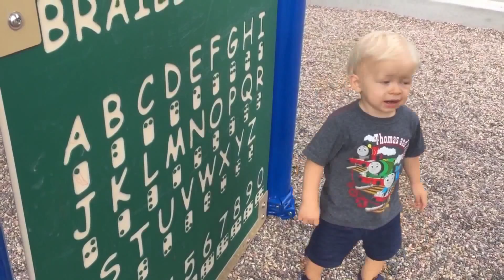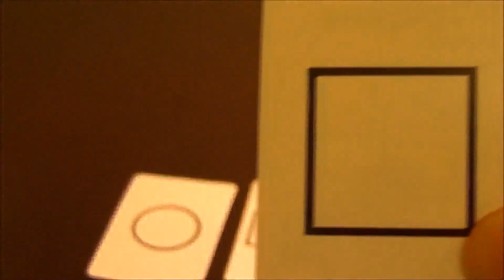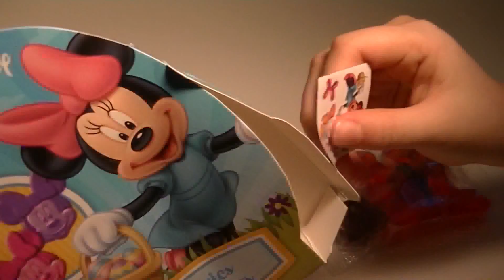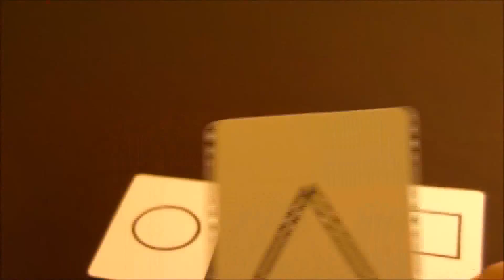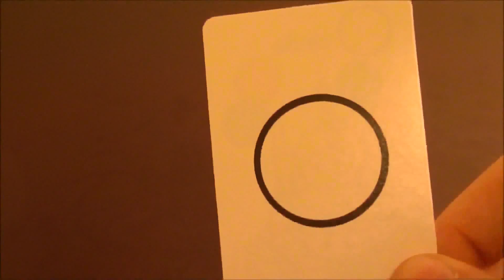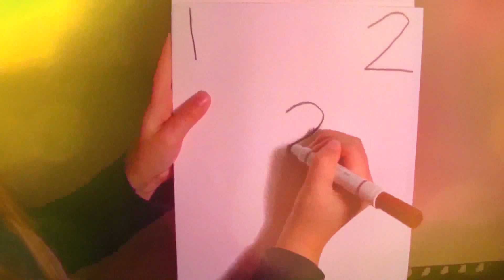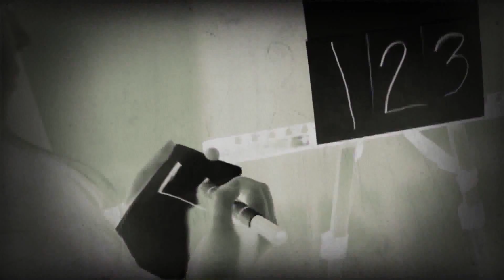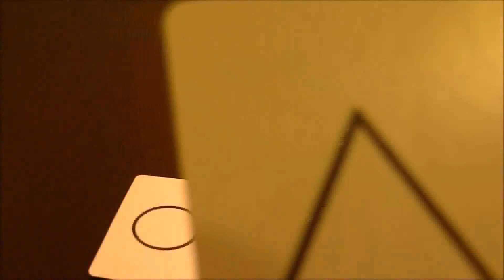SURPRISE TOYS COLORS & MONSTER TRUCKS Thomas and Friends Disney Cars Toys Dinosaurs